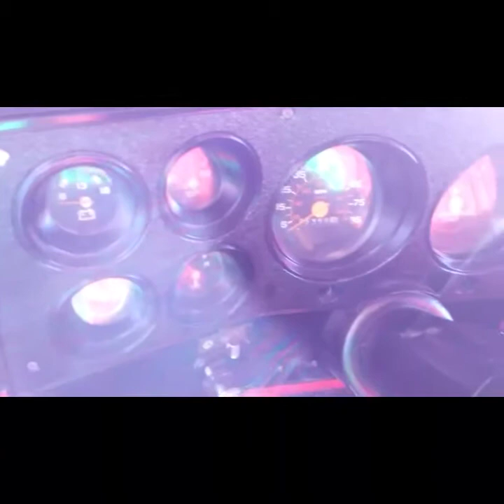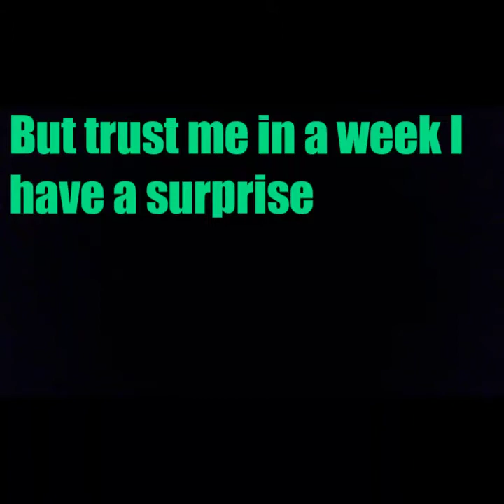I BOUGHT MY FIRST TRUCK 1981 Chevy Scottsdale